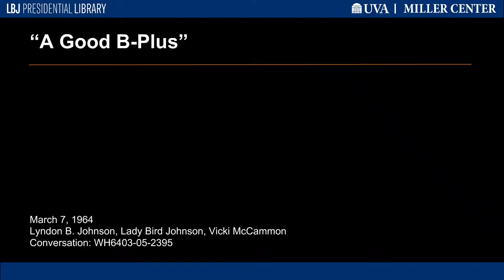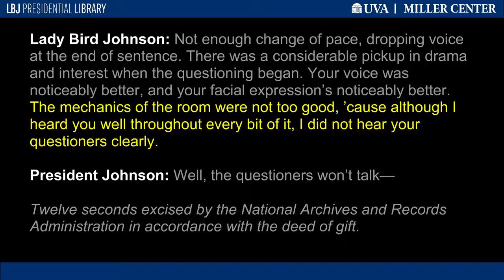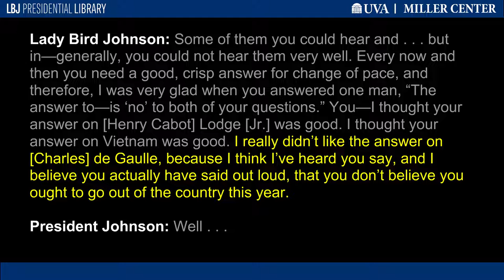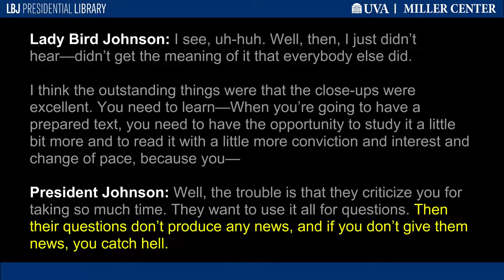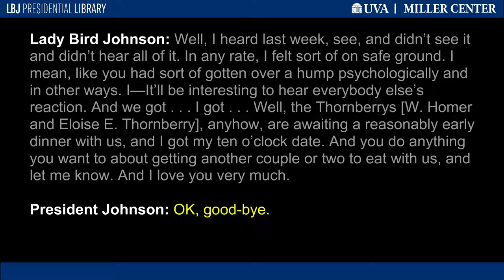"A Good B-Plus"